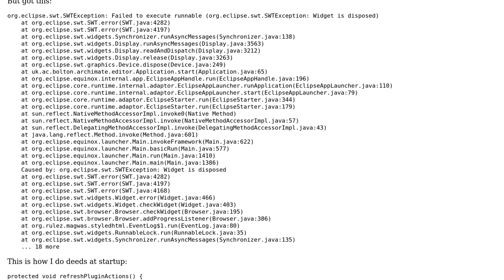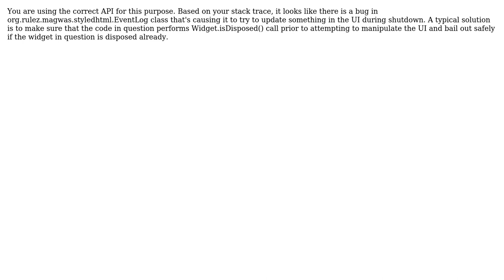correct way to shut down an eclipse RCP application from a plugin?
With thanks & praise to God, and with thanks to the many people who have made this project possible! | Content (except music & images) licensed under CC BY-SA | Music | Images & others | With thanks to user Konstantin Komissarchik user Arpad Magosanyi and the Stack Exchange Network Trademarks are property of their respective owners. You are responsible for your own actions.